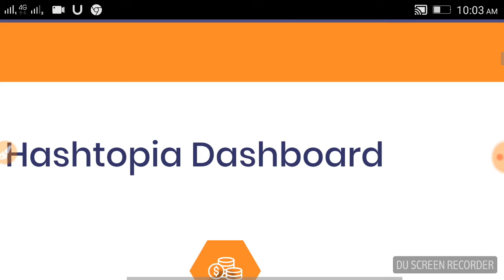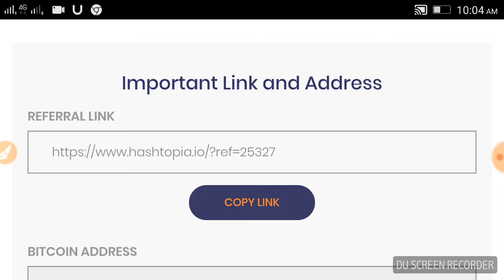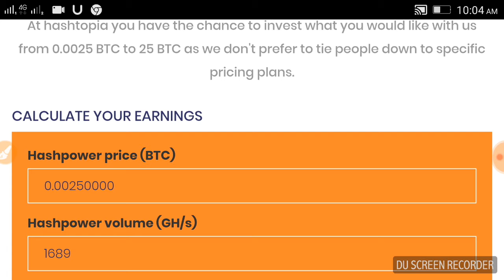Hashtopia.com, bitcoin mining free,10$free, mine bitcoin, crypto currency mining free, Eswari tech,